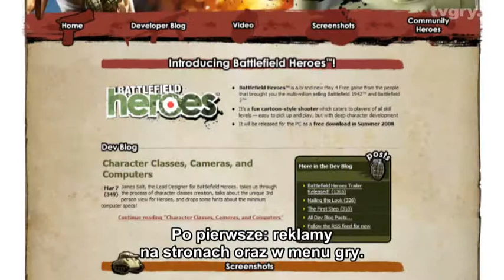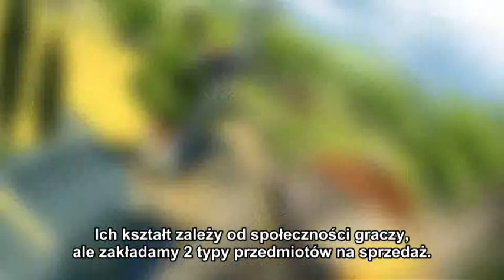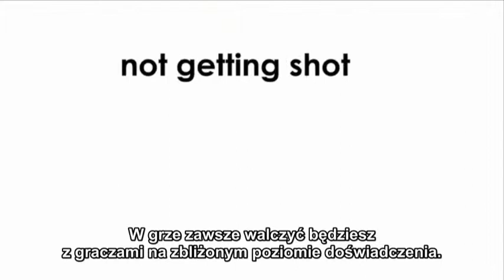Gry-Online BF Heroes Wywiad HD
Wywiad